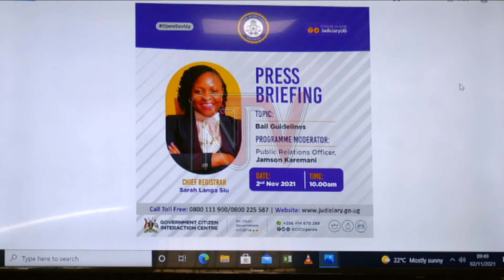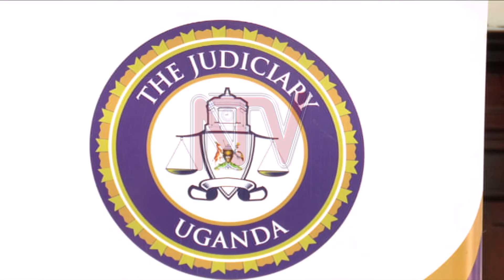SSENTE Z’AKAKALU KA KKOOTI: Ekitongole ekiramuzi kitubidde n’obuwumbi 26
Essiga eddamuzi liteeteeka kuleeta tteeka ng'omuntu aba awaddeyo ssente z'okweyimira omuntu we mu kkooti  alina ebbanga eggere mwalina okuzinonayo singa omusango gw'omuntu we guba guwedde.

Okusinziira ku Sarah Langa nga ye mulamuzi omukulu ow'essigga eddamuzi omwaka gw'ebyensimbi oguwedde weggwaggwerako ng batubidde n'obuwumbi obusoboa mu 26 bannayuganda zebazze basinga mu kkooti okweyimirira abantu baabwe.

Ono alambuludde n'emitendera egiyitibwamu okufuna sente zino.